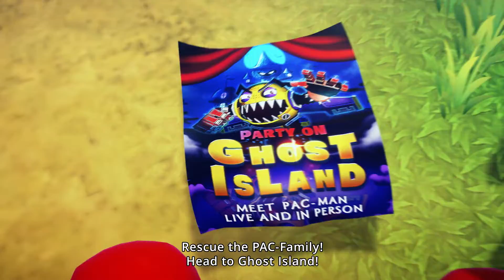PAC MAN WORLD Re-PAC | Announce Trailer